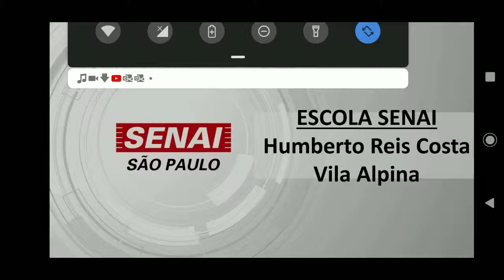Tamplet - Com som de fundo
PUBG OFFICIAL 2019 Theme Song (Lobby)